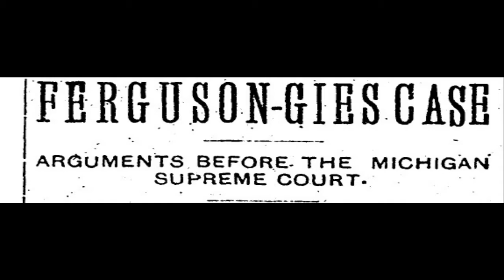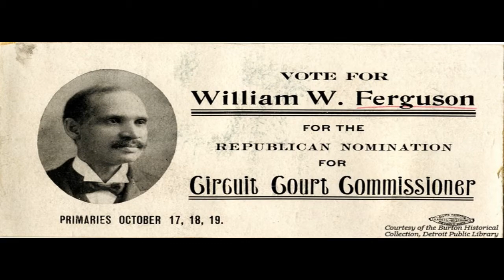Michigan State Capitol - Portrait of Rep. William Ferguson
Matt VanAcker, Director of the Michigan State Capitol Tour, Education, and Information Service, and Joshua Risner, the Capitol's Master Decorative Painter, discuss Representative William Webb Ferguson, Michigan's first African American legislator. For further information and upcoming educational content, please subscribe to the Michigan State Capitol Commission Youtube channel, follow us on Facebook at the Michigan State Capitol and Twitter @MIStateCapitol, and visit our website at Capitol.Michigan.gov. For tour questions and inquiries, please give us a call at .